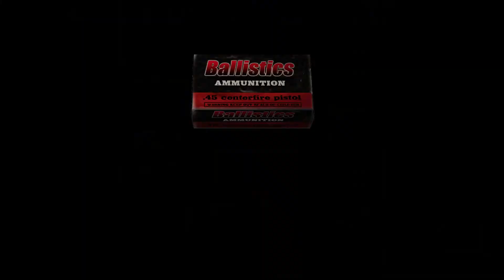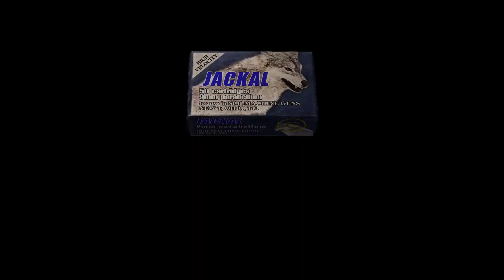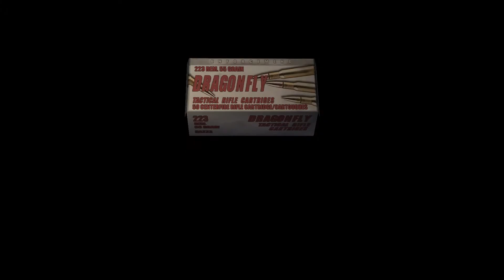Resident Evil 4 - Episode 30 : Calling for backup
We now know where Ashley is because they forgot to turn off ther cameras so now let save Ashley!